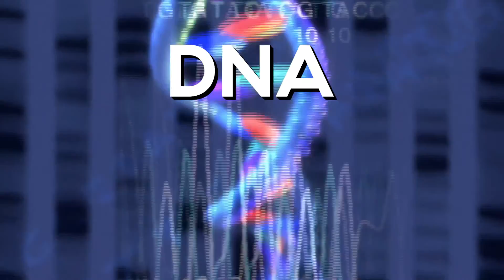Joshua Hoffman - CEO, Zymergen | Near Future Summit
Zymergen is changing the way chemicals are developed by using machine learning technology to harness the hidden power of microbial DNA.